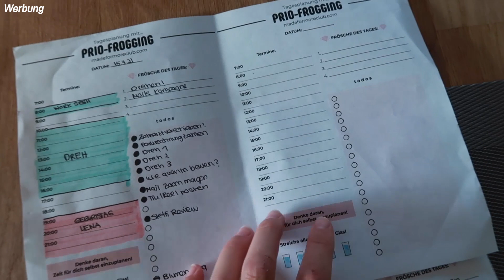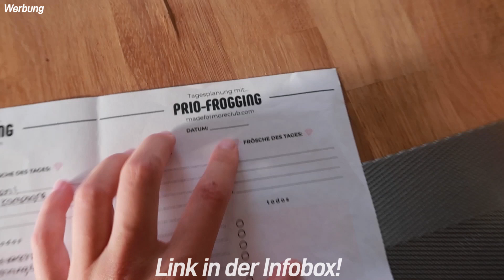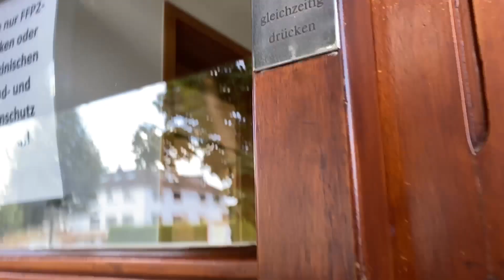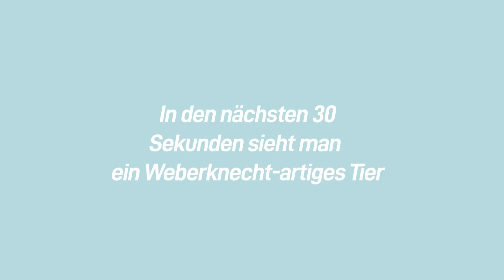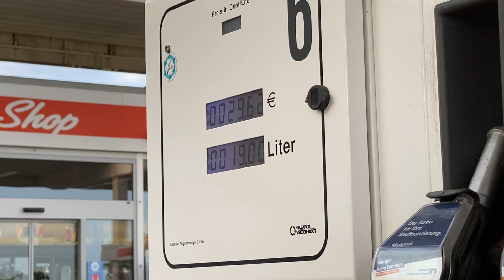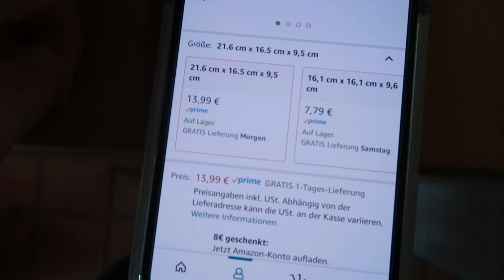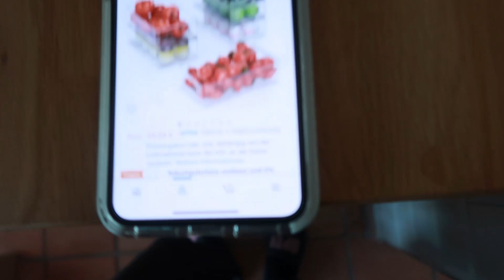ALLTAGSVLOG: Organizer-Haul 🗄, Zahnarzt Termin🦷, ganzen Tag arbeiten, Freibad... // Miss Aliana💖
Hey friends,
willkommen zu einem neuen VLOG! Heute nehme ich euch mit durch meinen Donnerstag, das heißt: viel Arbeiten, Zahnarzt Temin, ins Freibad mit einer Freundin und ein Organizer Haul, denn ich möchte jetzt die Wohnung durchorganisieren und beginne mit der Küche (ihr könnt euch auf jeden Fall auf das nächste Video freuen!).
Viel Spaß!
xx
Aliana

Für den ultimativen Motivations-Kick, das Erlernen von verschiedenen Planungstechniken und den Austausch mit Gleichgesinnten, tretet dem Made for More Club bei! :))
Mehr Infos im Instagram-Highlight @alianasophie

Hört ihn euch unbedingt an!